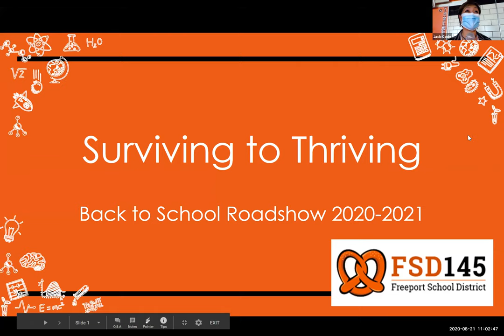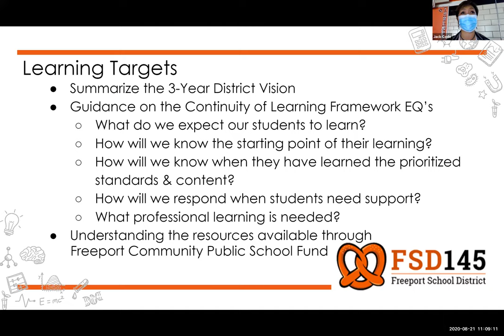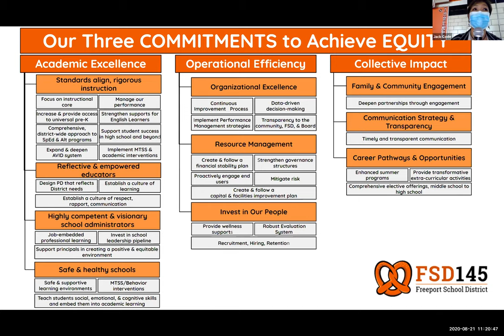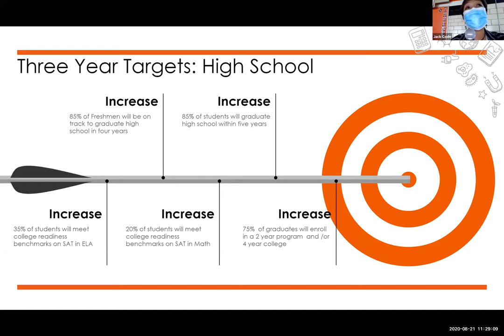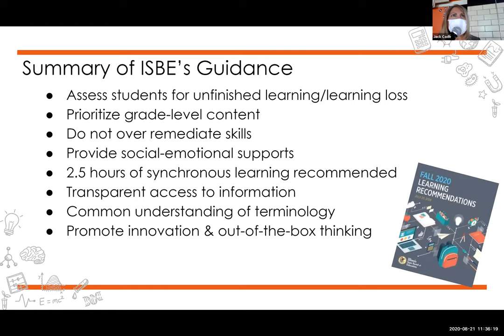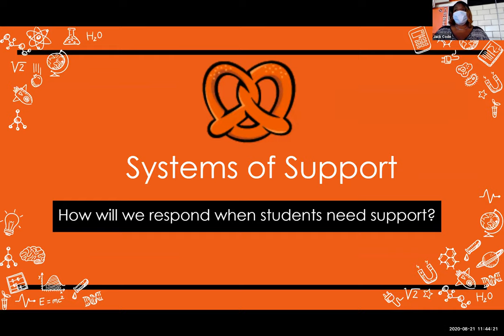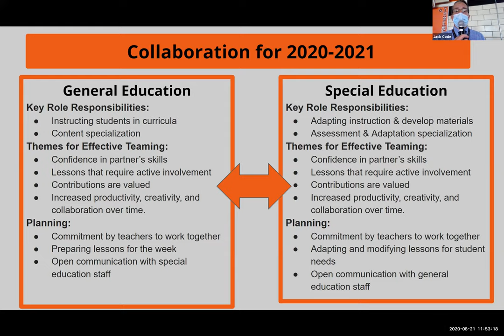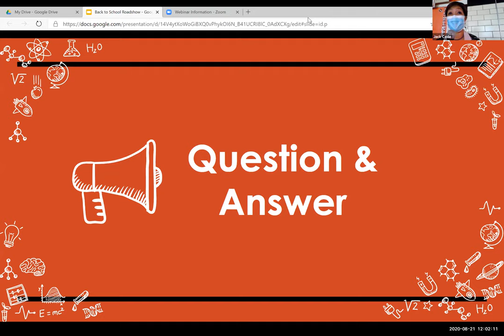Freeport High School - Kickoff Roadshow